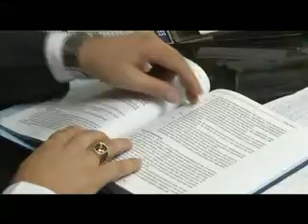FGR EXIGE INFORMACIÓNA PENALES